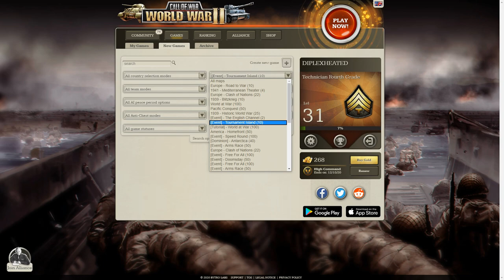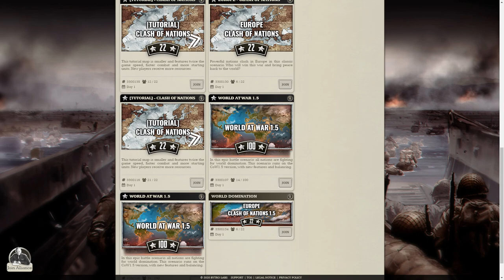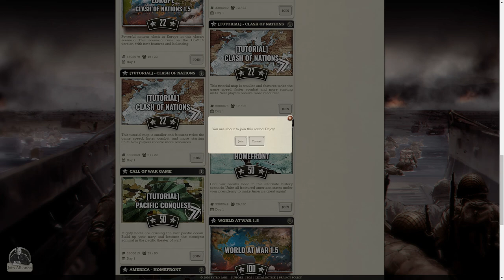COALITION VICTORY! - Call of War Final Update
Sign up using the link below to get 13 000 gold and 1 month of premium!